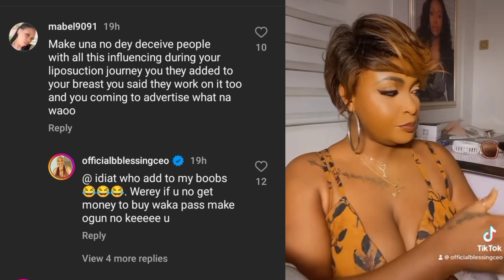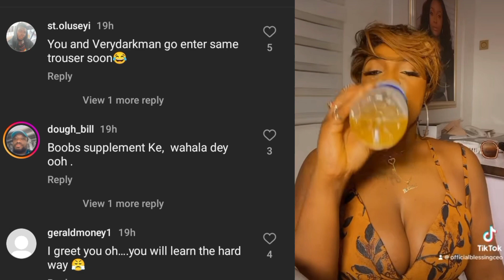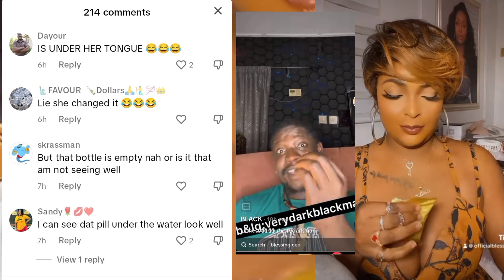BREAKING🤯VeryDarkMan vs. Blessing CEO in a Battle Over NAFDAC Approval!!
VeryDarkMan vs. Blessing CEO in a Battle Over NAFDAC Approval!!

nkechi blessing and very dark man,nkechi blessing,that very dark man,very dark man,verydarkman,verydarkblackman,very dark black man,skin damaging skin care products,skin care products,skin care,jenny's glow skin care,jenny's glow products,damage control gone wrong,jenny's glow

Time Stamps
0:00 intro verydarkman
1:14 verydarkman
2:15 blessingceo
3:15 verydarkman and blessingceo
4:00 nafdac number